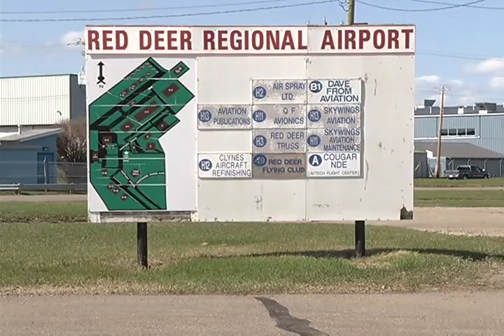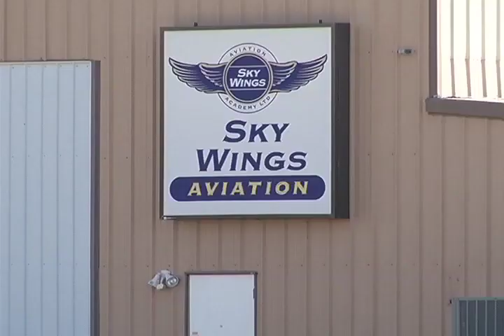Up in the Air Part 4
Our final installment of "Up in the Air", deals with how scheduled commercial service will grow for the Red Deer Regional Airport.